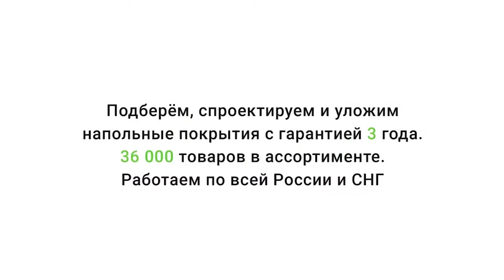Виниловая плитка Moduleo Select Country Oak 24958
Видео обзор о Виниловой плитке Moduleo Select Country Oak 24958 от Пол и Холл. Подробнее о ценах, технических характеристиках и описании, можно ознакомиться на сайте